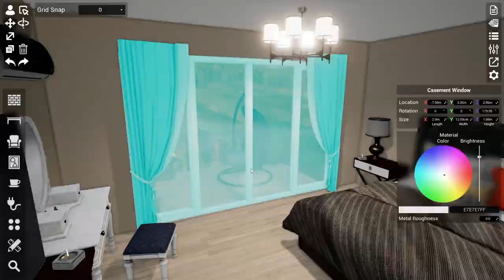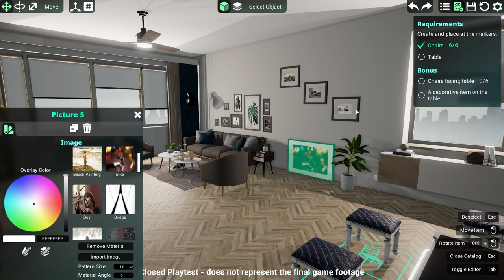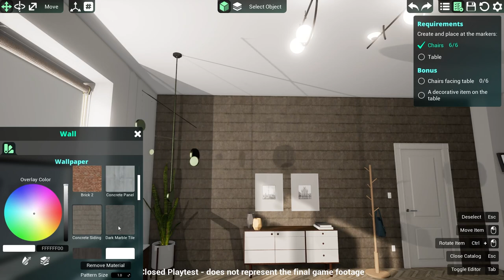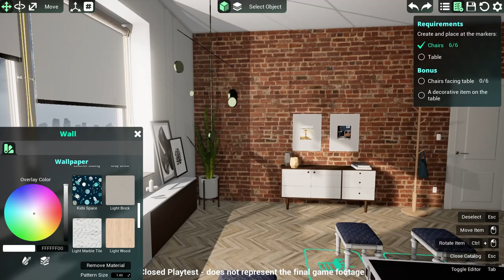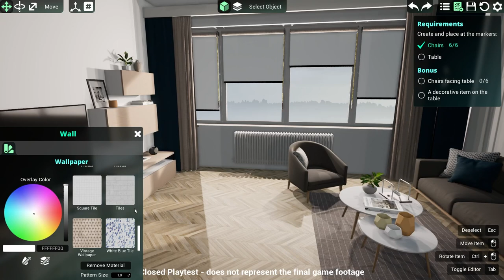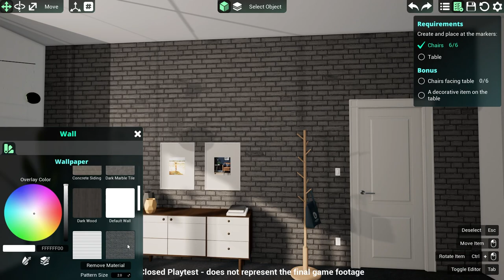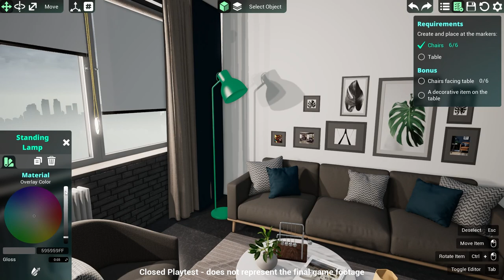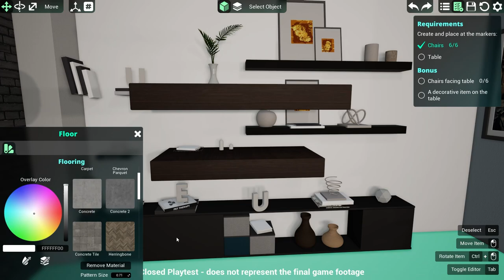Interior Designer - Decoreaza si transforma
📜Salut , eu sunt Cristi Kagula si sunt creator de continut , domeniu gaming. Ca jocuri principale in sectiune live voi juca World of Tanks si War Thunder .
✔️Joc diferite jocuri pe care le transmit in sectiune live cat si in sectiune video.
✔️Prezint diferite jocuri pentru PC pe care le postez aici pe Youtube
✔️Sunt deschis la orice fel de colaborare in domeniu gaming si de asemenea pot face prezentari la diferite jocuri.
📌 Pentru persoanele care doresc sa jucam impreuna diferite jocuri conditia principala trebuie sa fie membru al canalului.
📌 Sambata si Duminica voi juca cu membrii.
📌 In timpul saptamanii voi juca solo .
📌Program de stream seara de la ora 21:00
🎬 Canal secundar :    / @generalukgl
 🎵©I own the license to the music I use from Artlist.